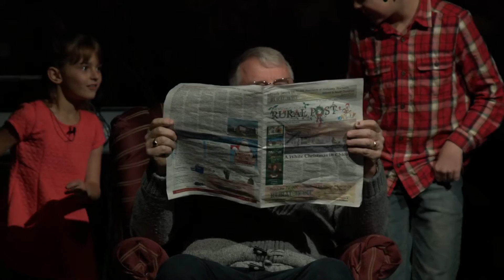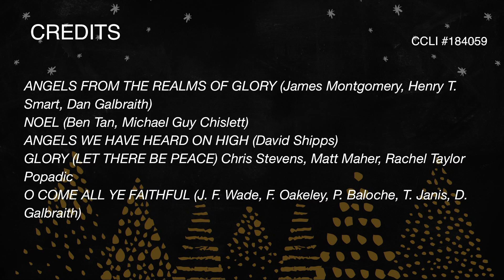Christmas Eve | December 24 | Koinonia Christian Fellowship